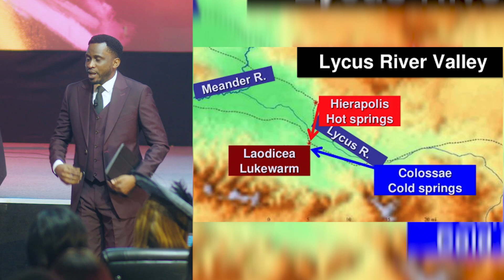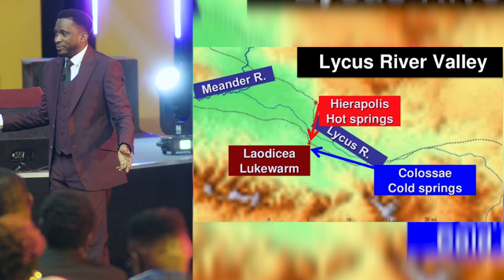IRRADIANT: Aglow With The Spirit 3 | Pastor Ayo Ajani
Have you been blessed by this teaching?

Pastor Ayo Ajani